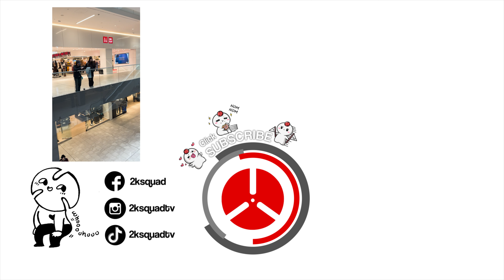[K-POP IN PUBLIC | ONE SHOT] RIIZE - TALK SAXY | Dance Cover by 2KSQUAD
POV: You are shopping at the mall and you see us

Members:
SHOTARO ★ Nic Solina - IG: @nic.solina
SEUNGHAN ★ Zheng Yu Cui - IG: @datcactusgod
SOHEE ☆ Ailin Guan - IG: @ailin.g1
EUNSEOK ☆ Élany Nguyen IG: @elchibimon
ANTON ☆ Emily Yan - IG: @haee_y
WONBIN ☆ Justine Sy - IG: @jyucetyn
SUNGCHAN ☆ Shu Ning Luo - IG: @pika.shuu

Videographer:
Sara Bédard ★ IG: @angelkookie26

Editor:
Élany Nguyen ★ IG: @elchibimon